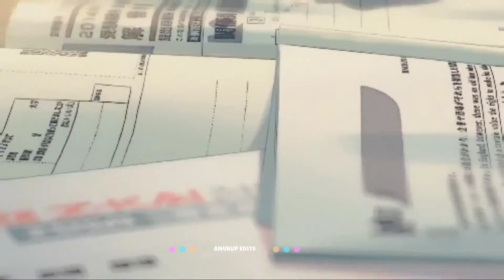Ik Mulakat (slow & reverb)